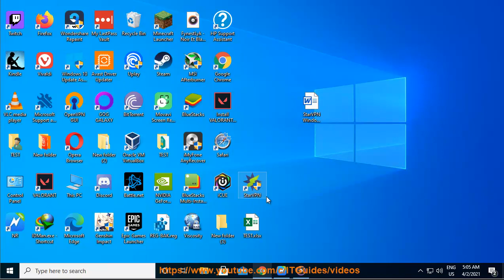Set Up StarVPN on Windows 10/8/7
Here's how to Set Up StarVPN on Windows 10/8/7. Hit & get started w/ Star VPN (aka, StarVPN) later.